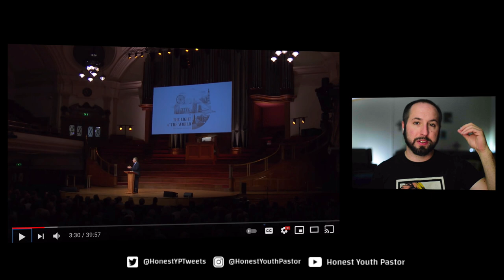Unedited Sermon Review Of Sinclair Ferguson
Videos Like This Are Made Possible By The Generosity Of Our Patrons. Thanks To Our Patrons: Thomas Carr, Cody Clements, BibleDingers, SketchySermons, Donna Henry, April Howe, Oscar Mendez, Austin Strange, Subin Lee,
This sermon in this review comes from a sermon Sinclair Ferguson preached at the 2019 London Ligonier Conference. It was published on YouTube on October 4th, 2019.

Fair use is a doctrine in the United States copyright law that allows limited use of copyrighted material without requiring permission from the rights holders, such as commentary, criticism, news reporting, research, teaching, or scholarship.

Equipment I Use:
Nikon D5600 Camera
Nikon AF-S DX NIKKOR 35mm f/1.8G Lens
Blue Snowball Mic
Video Capture/Editor